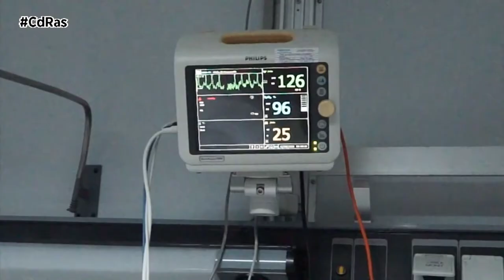COMPENSATOR: PENALIZACION SIN CULPA EN SINIESTRO | By CdRas